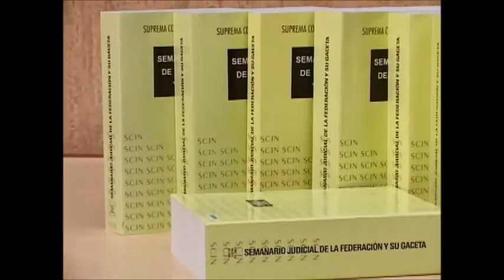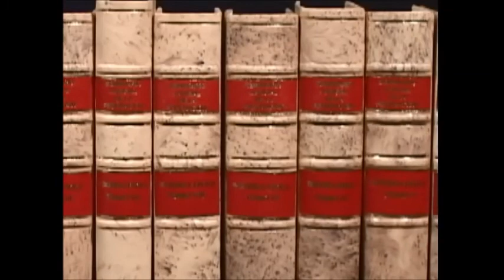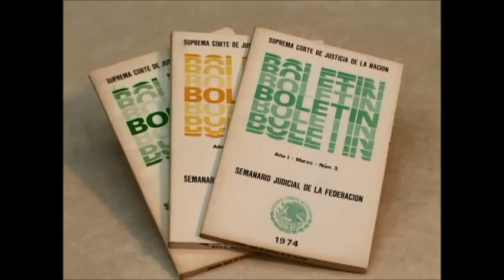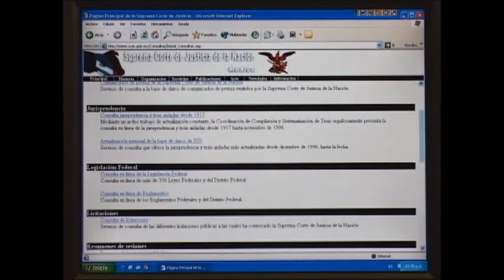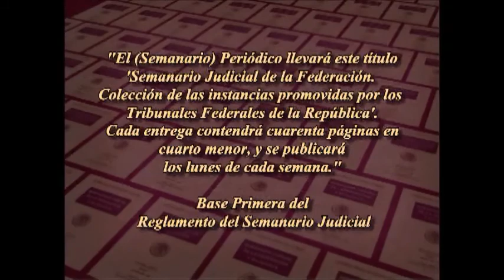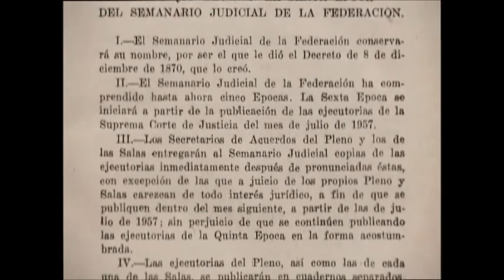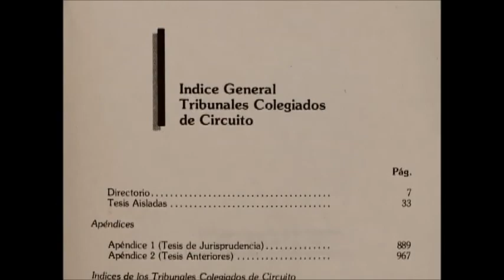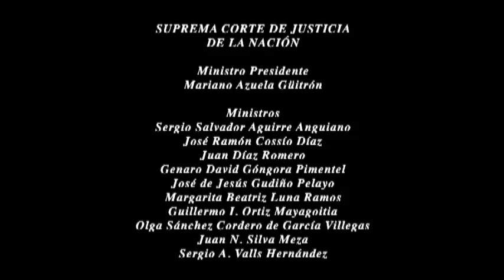PASADO Y PRESENTE DE LA DIFUSIÓN JURISPRUDENCIAL DEL PODER JUDICIAL DE LA FEDERACIÓN